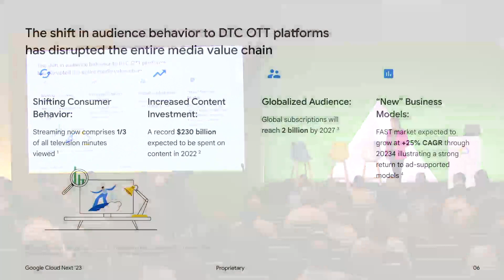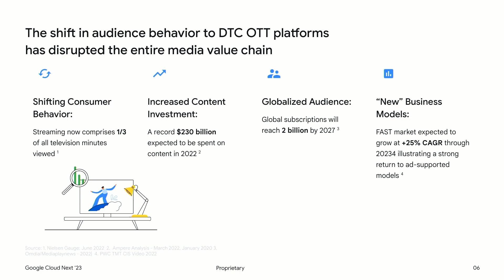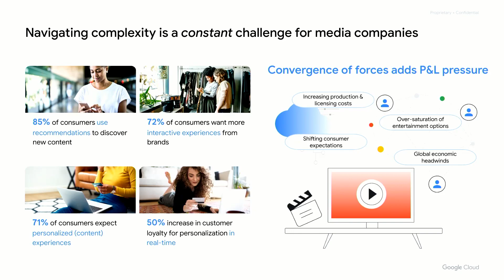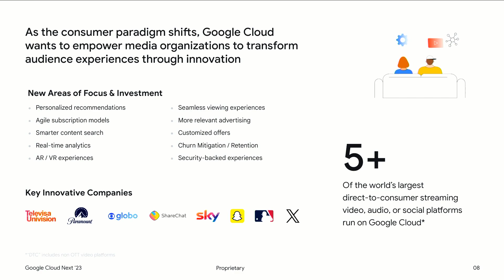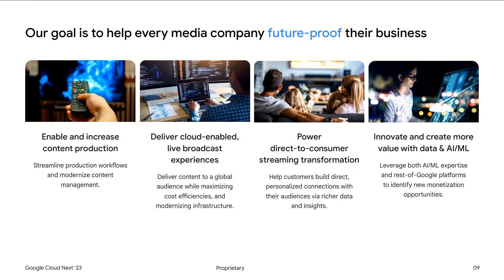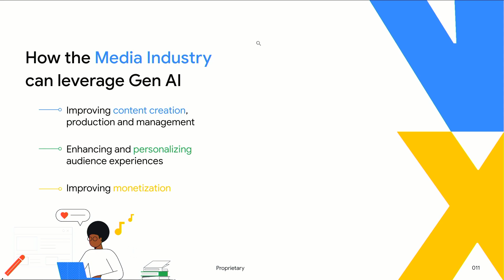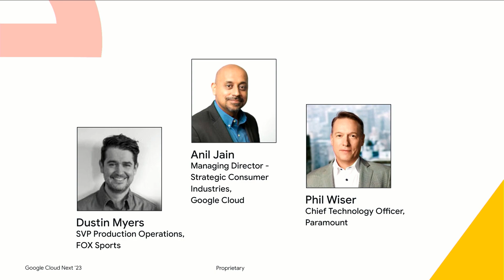Media’s AI frontier: Navigating the future of entertainment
Media and entertainment are rapidly changing, with a wide range of companies providing a variety of content across different platforms, audiences, and business models. In this session, we’ll explore the application of generative AI in the media industry through three lenses: content production, audience experience, and monetization. We’ll discuss how generative AI can improve content production, personalize audience experiences to individual preferences, and optimize monetization – improving engagement and ad targeting while reducing churn.

Speakers: Dustin Myers, Anil Jain, Phil Wiser, Miguel Amigot